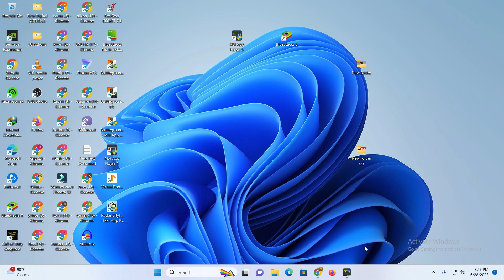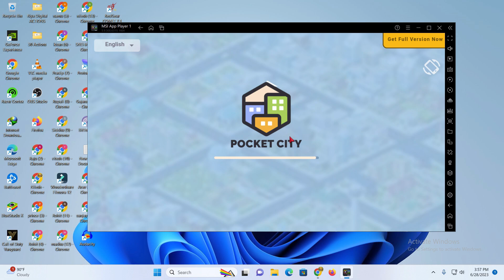CITIES SKYLINES GAME FREE JUST LIKE @TechnoGamerzOfficial MOBILE VERSION